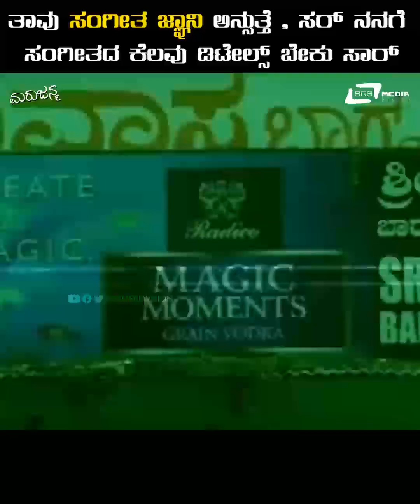Marujanma || Sir Neevu Sangeetha Jnyani Annisutthe || Movie Scene 6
Watch Sir Neevu Sangeetha Jnyani Annisutthe Film Clip Nagakiran,Priyanka Bulugunnanava playing lead role from the film Marujanma.Also starring Dimpal, Ashok Kheni , Bhavya, Padmavasanthi, Abhilasha on Srs Media Vision Kannada Movie Clips Channel..!!!
Film:  MARUJANMA
Starcast: NAGAKIRAN, PRIYANKA BULUGUNNANAVA
Director:  A R BABU
PRODUCER: L LINGARAJU
BANNER: L R ASSOCIATES
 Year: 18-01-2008